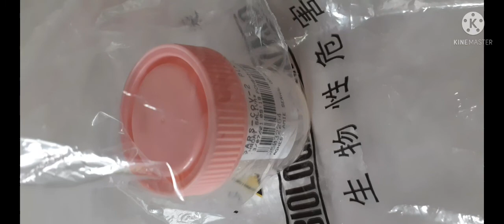NAG PASA AKO NG SILIVA FOR SWAB TEST